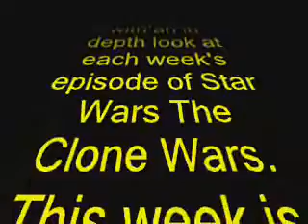Star Wars Review of Episode 20: "Innocents of Ryloth"!!!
I review Episode 20 of Star Wars The Clone Wars which airs on Cartoon Network Fridays at 9 PM